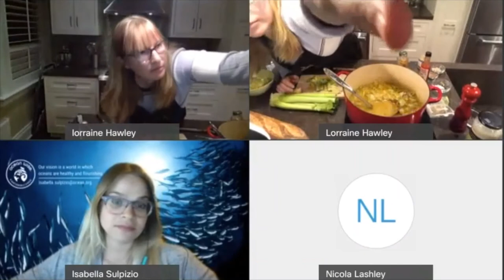How to Cook with Sustainable Seafood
The first episode of the Live Green @ Home Workshop Series was an informative and exclusive experience with Chef Lorraine, hosted by Isabella Sulpizio from the Ocean Wise Seafood program.

In celebration of Ocean Wise Seafood's National Chowder Chowdown Festival, Chef Lorraine Hawley of Fresh City and founder of Mabel's shared her sustainable seafood chowder recipe. Fresh City has been a leader in providing local and sustainable options to Torontonians for many years and are influential in our city’s sustainable seafood movement.

Our apologies for the poor sound quality at some parts of the video.